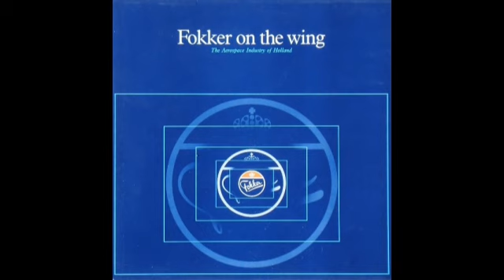fokker on the wing Title song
The number "fokker on the wing" from the 1980's Vinyl record